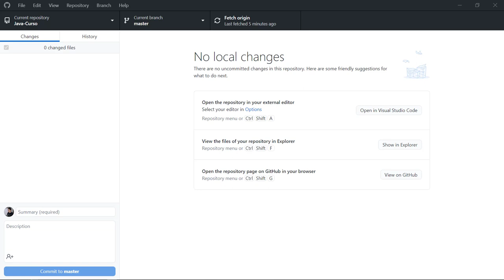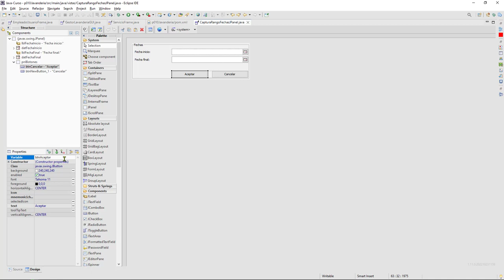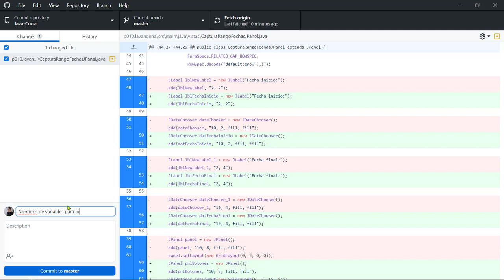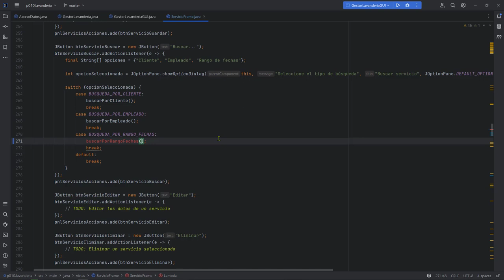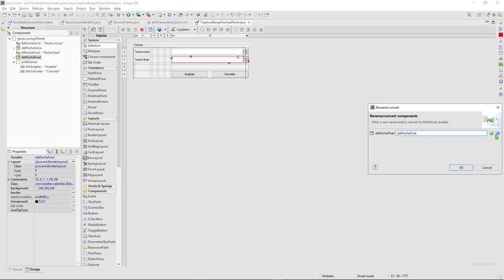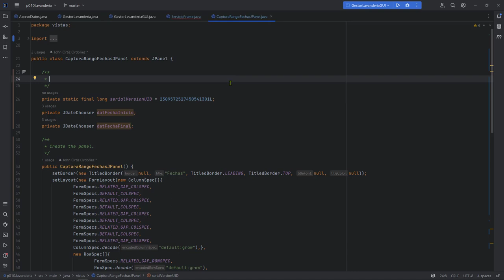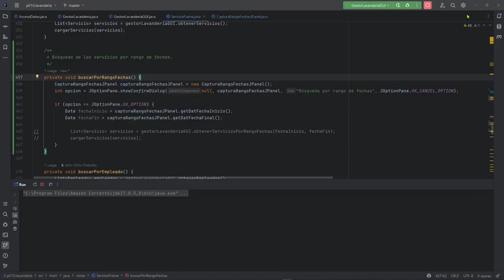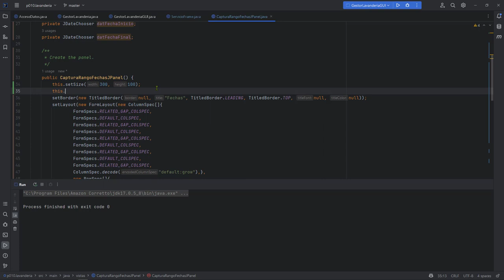Java Curso: 448 Ajustando el Panel Personalizado de Captura de Rango de Fechas